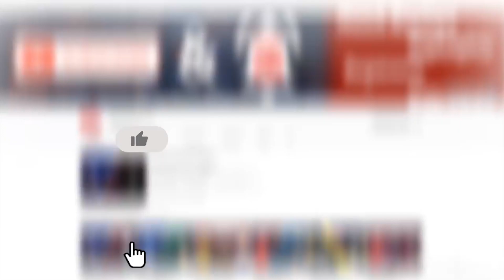Cricket இரசிகர்களை கவர்ந்த விநோத துடுப்பாட்டமுறைகள்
Let us have a look at the unique cricket shots.

சர்வதேச கிரிக்கெட் வீரர்கள் விளையாடும் வித்தியாசமான துடுப்பாட்டமுறைகள் பற்றி ஒரு சிறிய பார்வை.